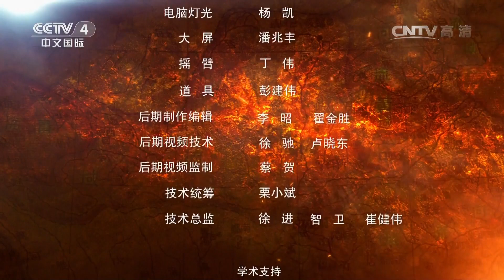《国家记忆》 20161108 《1954日内瓦风云》系列 第二集 蓄势待发 | CCTV-4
【节目简介】
《国家记忆》以“为国家留史，为民族留记，为人物立传”为宗旨，展现党史、国史、军史中的重大历史事件、各领域重大工程建设、揭秘重大决策背后的故事、讲述各阶层各时代代表性人物，记录讲述党的奋斗史、创业史、中国特色社会主义探索史、改革开放进程史。